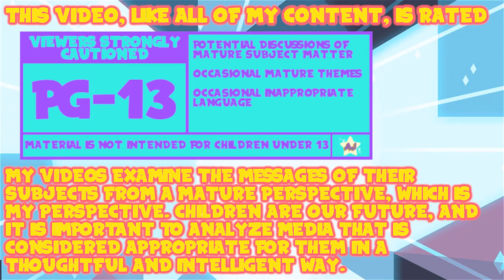The Infernal Internship of Mark Beaks! - Ducktales (2017) Review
This one only made me want to pull my hair out a lot.

Thank You To My Wonderful Patrons:
- Tonia Cristman
- Ian Coyne
- Alberto de la Torre
- DarkMachi
- Zachary Hariton
- Nicoschmiko
- Oliver
- myoubae
- Rebekah Conard
- Moira
- Jordan Ealey
- Vontux
- Mindy Saylors
- Kristina Lee
- Rhian Jones
- Quinn Rosenvold Jacobsen
- William Hernândez
- Megan L
- The Roundtable
- Alex T
- HSL (pho3niks)
- Emily&Tallen Capt
- Nicholas
- Mary-Ann Wyat
- DeviTheHuman
- Joel Wunderly
- Gail Burnette
- Rannil
- Enoninja
- Jacob Lynes
- Kraish
- briwookie
- Petter
- Oceanomega
- Jennah Wood
- Michael Blasdel